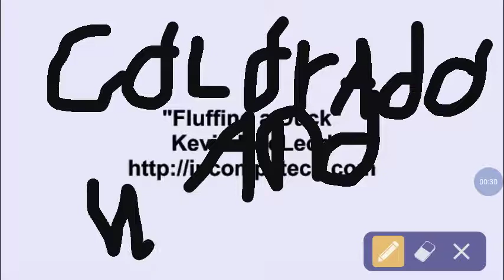My new intro